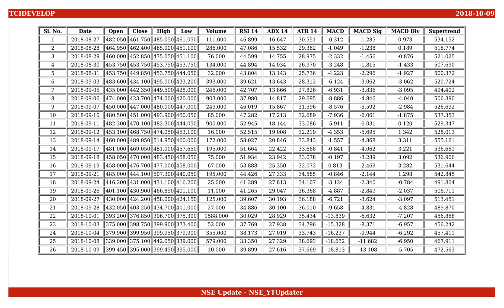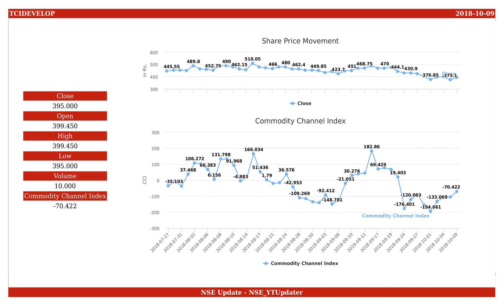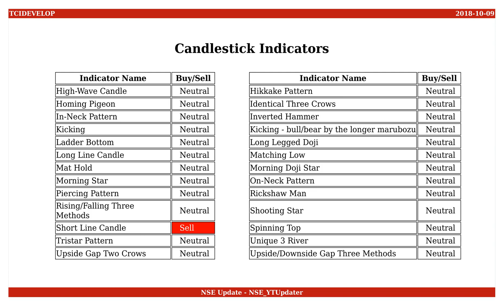TCI Developers, NSE ID - TCIDEVELOP, BSE ID - 533393 Dt. 2018-10-09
This is an educational video on technical indicators of TCI Developers as of 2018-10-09.

Few Informations on the stock are :
NSE Name : TCIDEVELOP
BSE Name : 533393
ISIN Number : INE662L01016

An Outlook on the share values are :
Open : 399.450
High : 399.450
Low : 395.000
Close : 395.000